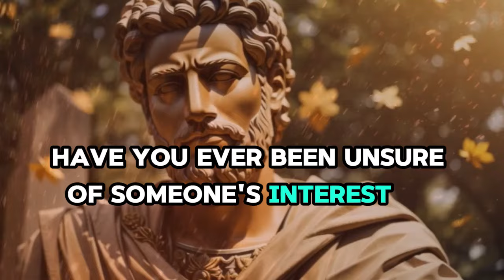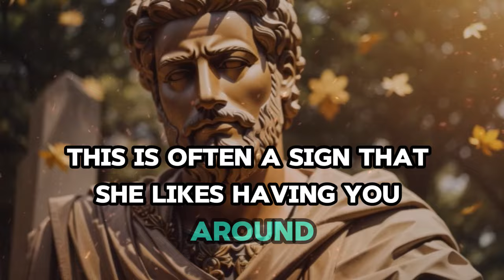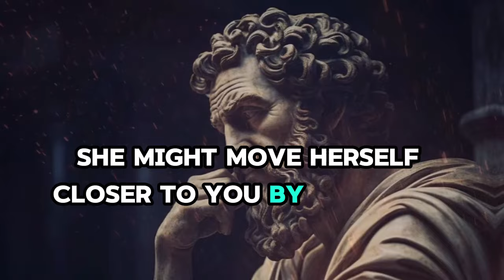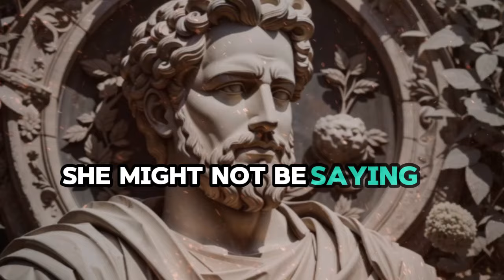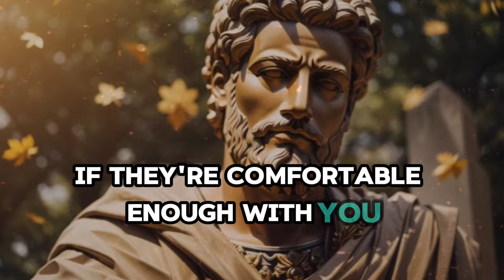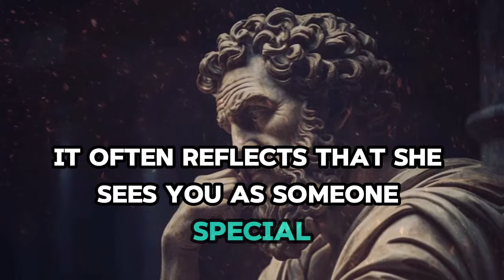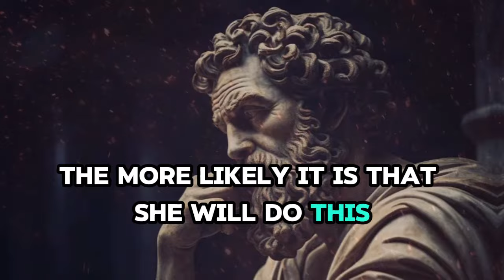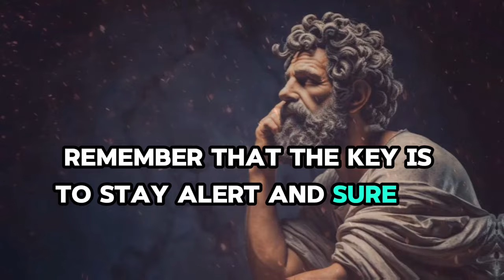SHE only MISS You When You See 15 SIGNS, If You're a Man - MEN MUST KNOW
Title: SHE Only MISS You When You See 15 SIGNS, If You're a Man - MEN MUST KNOW

In this video, we explore 15 subtle yet powerful signs that she truly misses you. Whether you're navigating a breakup, distancing, or just feeling uncertain about her emotions, understanding these signs can give you the clarity you need.

If you're a man wondering where her heart truly lies, pay attention to these signals. They reveal how much she values your presence, even if she's not openly saying it. Don't miss out on these crucial insights that every man should know.